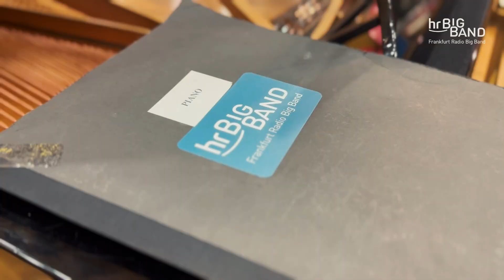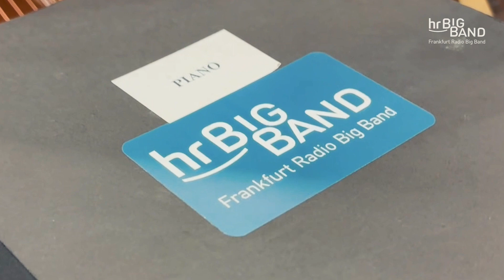Frankfurt Radio Big Band presents Sebastian Scobel | Piano | Jazz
There is a new musician to welcome in the ranks of the Frankfurt Radio Big Band: Sebastian Scobel! The pianist is now a permanent member of the Jazz Orchestra of Hessischer Rundfunk. To introduce him to you , here is a little portrait of him.
And we say: "Welcome, dear Sebastian!"

Es gibt einen neuen Musiker in den Reihen der hr-Bigband zu begrüßen: Sebastian Scobel! Der Pianist ist ab jetzt festes Mitglied des Jazzorchesters des Hessischen Rundfunks. Um ihn Euch ein bisschen besser vorzustellen, hier ein kleines Porträt über ihn.
Und wir sagen: "Herzlich Willkommen, lieber Sebastian!"